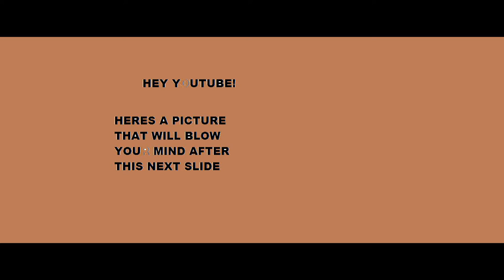Amazing Photo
Hey heres a Amazing photo of the Air Force Memorial taken June 2013